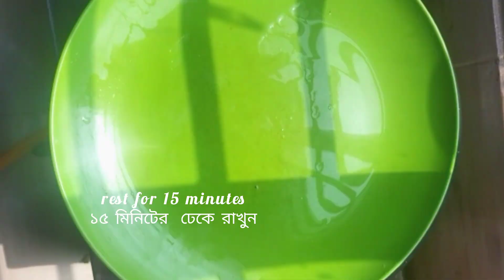pan pizza recipe (ঘরোয়া পদ্ধতিতে পিজ্জা তৈরীর রেসিপি)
pan pizza
(ঘরোয়া পদ্ধতিতে পিজ্জা তৈরীর রেসিপি)

Welcome to our kitchen story bd channel, where we share our love of food and passion for cooking with you. We are a team of experienced chefs and home cooks who are dedicated to creating delicious and easy-to-follow recipes for every level of cook.